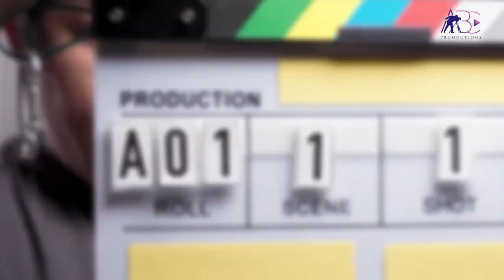82 HOURS OF BEAUTY